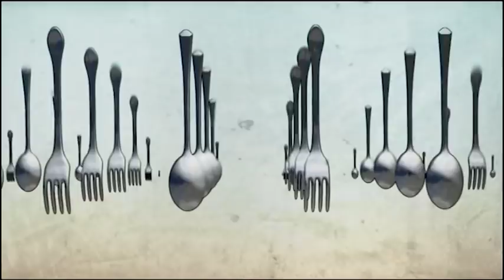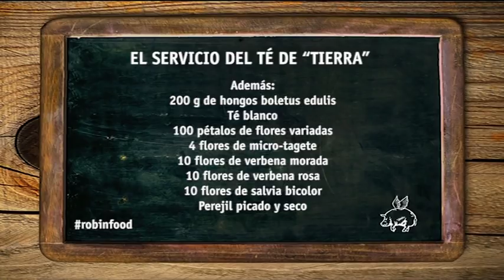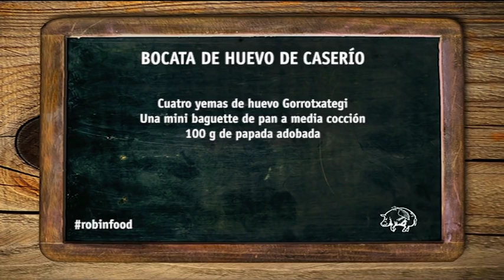ROBINFOOD / El servicio del té de "tierra" + Bocata de huevo de caserío